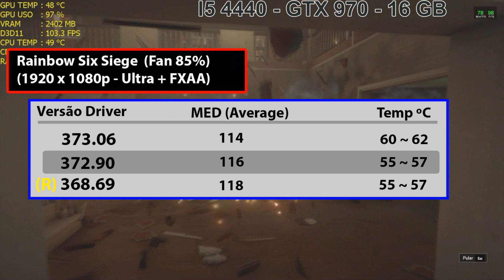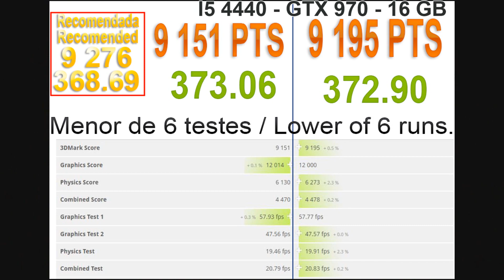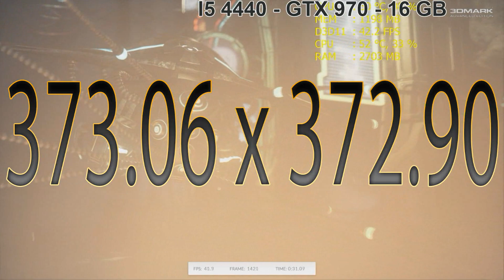Benchmark Driver Nvidia 373.06 vs 372.90 - Win 10 x64 (English Subs)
Trazendo hoje a vocês mais um benchmark do driver Nvidia recém lançado 373.06 vs o anterior 372.90, deixem seus comentários!

Big hug to everyone!